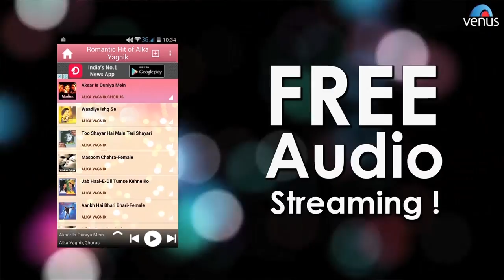"Romantic Hits Of Alka Yagnik" App LIVE on Google Play Download Now !!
Venus Presents.. Singer Alka Yagnik's Exclusive

ROMANTIC HITS OF ALKA YAGNIK App Download FREE on Google Play showcasing some of her Best Bollywood Collection of Songs, Videos, Wallpapers & more..

DOWNLOAD FREE NOW !!

Also You Can:
'LIKE' us on Facebook: